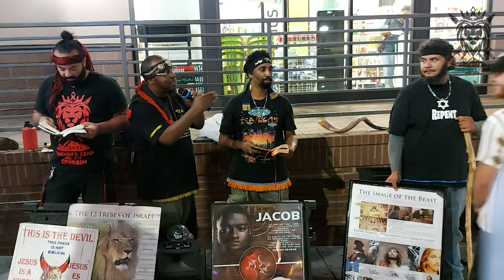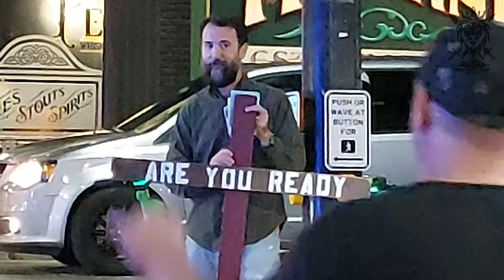ARE THE HEATHENS READY FOR JUDGMENT!??